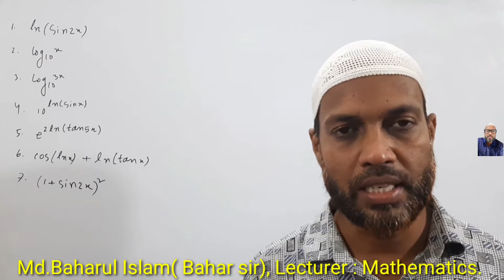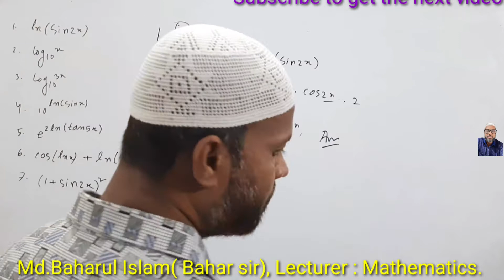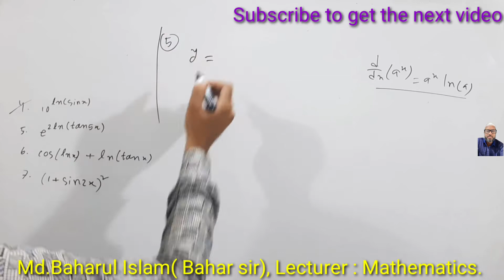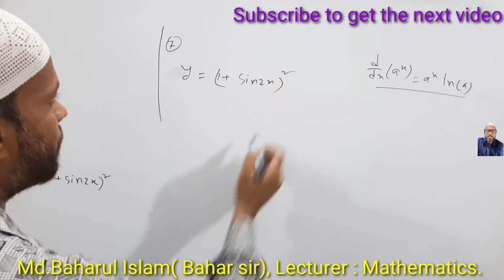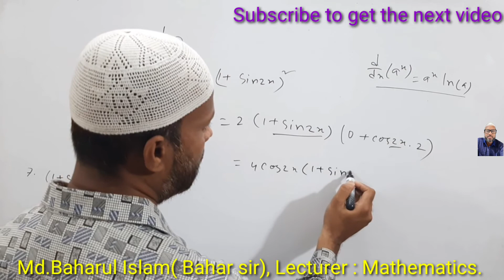|HSC Higher math | Differential Calculus | ক্যালকুলাস | ব্যাবকলন | Chapter - 09| PART : 25